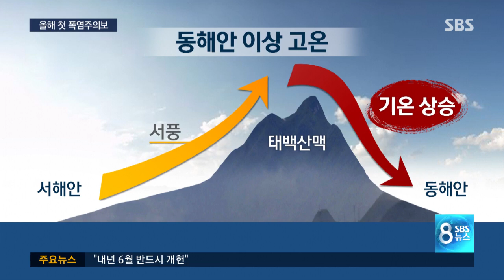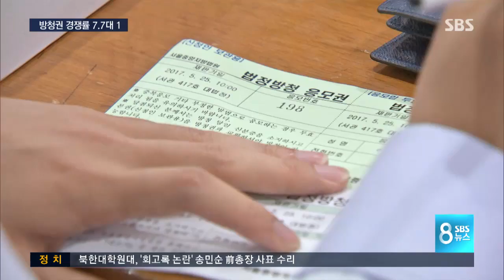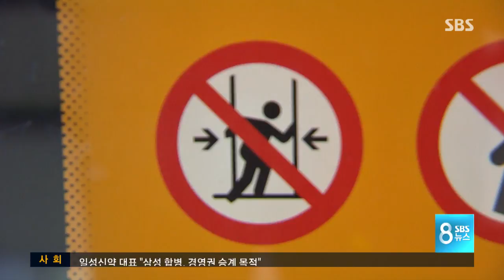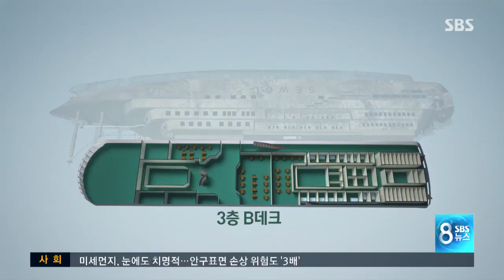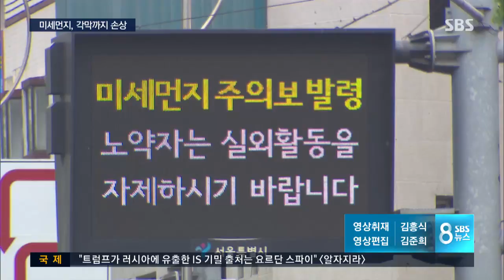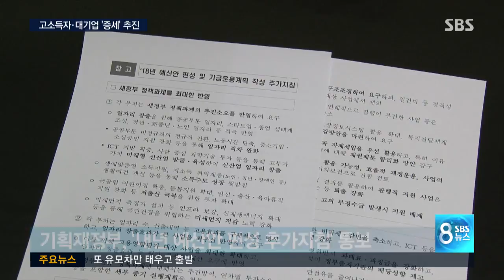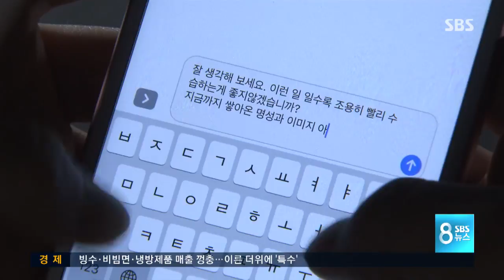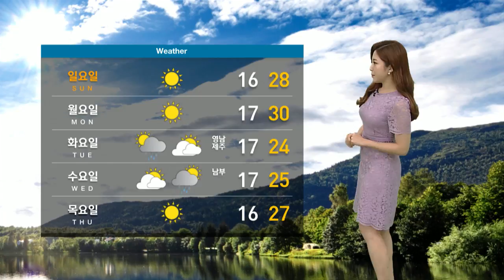다시보는 8뉴스｜5/19(금)